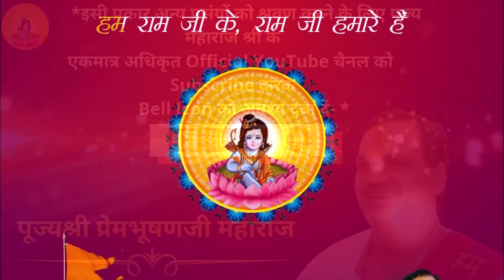स्त्रियों को कौन सा एक काम कभी नहीं करना चाहिए ? I Pujya Prembhushanji Maharaj I VASAI, MUMBAI I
Katha Summary:
स्त्रियों को कौन सा एक काम कभी नहीं करना चाहिए ? VASAI, MUMBAI
Pujyashri’s Ram Katha in VASAI, MUMBAI

II*II*II*II*II*II*II*II*II*II*II*II*II*II*II*II*II*II*II*II*II*II*II*II*II*II*II*II*II*II*II*II*II*II*II*II*II*II*II*II*II*II*II*II*II*II